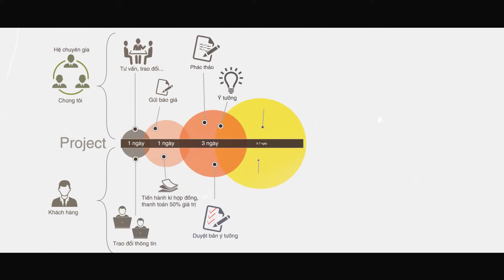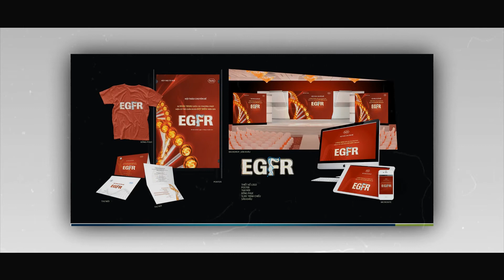Thiết kế Bộ nhận diện thương hiệu - Branding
Nếu như có một hình ảnh nào đó làm khách hàng dễ dàng liên tưởng tới công ty bạn nhiều nhất thì đó chính là Logo. Nếu như bạn coi công việc kinh doanh của mình là nghiêm túc và chuyên nghiệp, bạn hãy nghĩ đến việc thiết kế bộ nhận diện thương hiệu tương xứng.